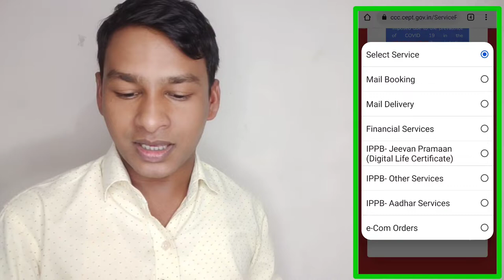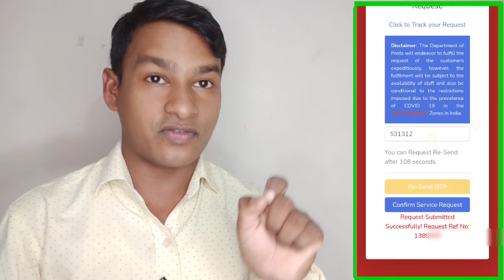Aadhar card me mobile number kaise jode | link mobile number to aadhar card New Prosess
Aadhar card mobile number Update kaise kare | Aadhar card mobile number link kaise kare | Aadhar card mobile number kaise jode

how to electricity pay in Yono SBI

107 of the Copyright Act 1976, allowance is made for "fair use" for purposes such as criticism, comment, news reporting, teaching, scholarship, and research.Fair use is a use permitted by copyright statutes that might otherwise be infringing. All credit for copyright material used in video goes to a respected owner.